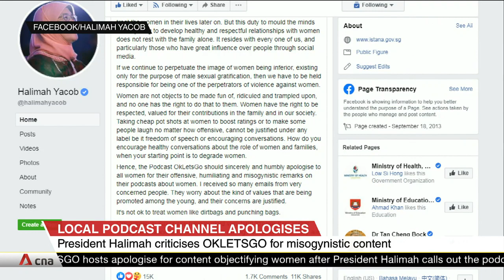Local podcast channel apologises for remarks objectifying women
Local podcast channel OKLETSGO has apologised for making derogatory remarks that objectify women. The hosts of the show made the apology on Jun 15, hours after President Halimah Yacob issued a sharp rebuke of their content on Facebook.